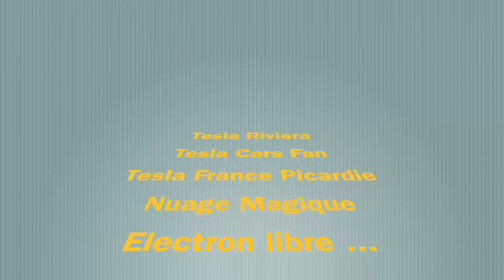Ma Model 3 est nulle?! Réaction à la vidéo de Garages, Bagnoles et Rock'n Roll...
Une vidéo pas comme les autres...
Réaction à une vidéo qui "trend" sur Youtube disant que la Model 3 est nulle. Visiblement l'expérience de cet utilisateur n'est pas bonne et il le fait savoir.
Vulgarisation? Putaclick? Désinformation?
Voici mon avis et c'est mon avis personnel à moi bien sur :)
Pas de haine envers l'auteur de cette vidéo. Chacun fait son chemin. Des fois ils sont différents ;-)

Bonne vidéo

Nicolas